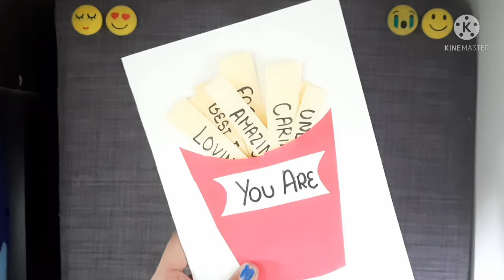Last minute Father's Day Card Idea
Hey guys this is a very simple vdo about how to make card in only 5 mins. This card is very beautiful and attractive you should also make the card... And make your dad happy... 😄😄

So why r u wasting time go and make the card in 5 mins...